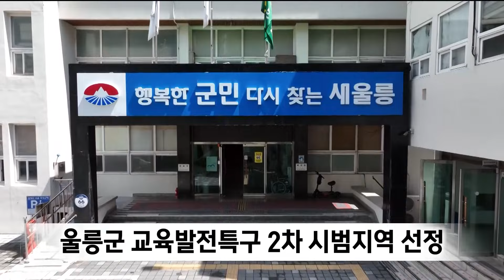2024년 07월 31일 뉴스데스크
2024년 07월 31일 뉴스데스크

1.타이틀
2.경주시의회,현장 방문 강화.."스마트미디어센터 지원 확대"-임재국
3.포항 해수욕장서 올해 해파리 쏘임 사고 215건 발생
4."산지 쌀값 18만 원 깨져"‥전농, 8월6일 농민 집회
5.울릉군 교육발전특구 2차 시범지역 선정
6.김성조 시의원,교섭단체 구성과 운영에 관한 조례제정 요구
7.뉴스데스크 주요뉴스

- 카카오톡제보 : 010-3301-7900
- 카카오톡ID : PHMBCJEBO